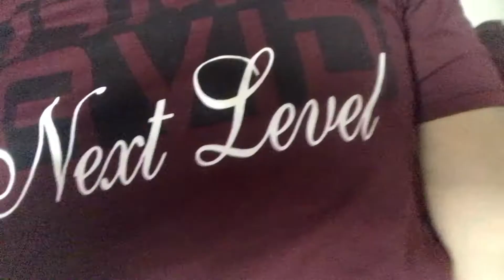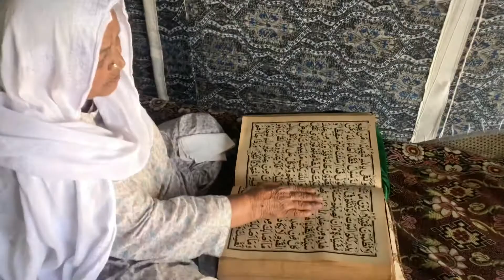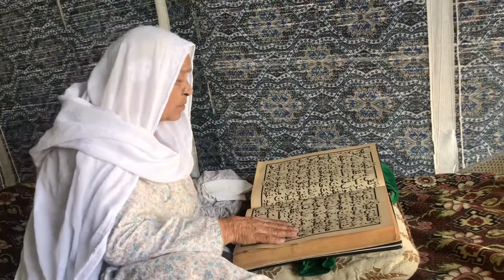Apna Gujar Khan || Day 3 || Daily Life Vlog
Well in apna Gujar khan day 3 daily life Vlog  video today my mamu invited us for lunch after that i made dinner food for other two  families  like biriyani and then we celebrate Chacha’s birthday so please watch this video till and and do support me